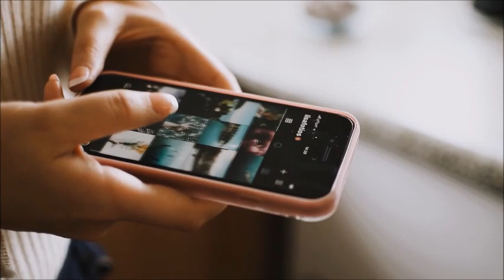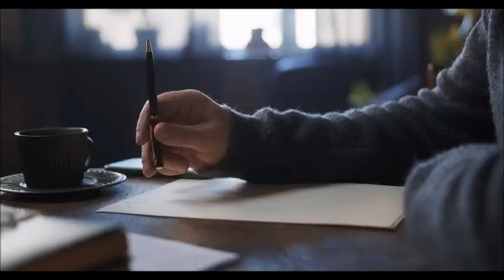Coco - Call Me (Côte D'Azur Mix) 1988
Great Italodisco New Video 2022